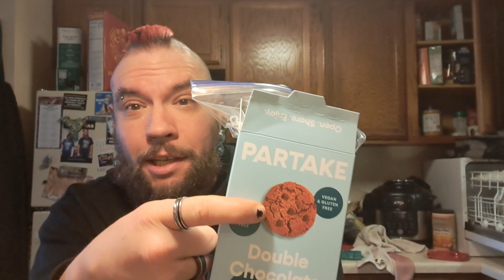Knox Tries: Cameron's Chocolate Caramel Brownie...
Do you folks like coffee?! Real coffee grown in the highlands of Columbia!...any remember Metalocalypse? No? Just me? Ok well, today we're making an ode to my favorite coffee, some delicious all allergen free cookies and dairy free oat creamer. it's a delightful, food sensitive safe way to start your own morning!